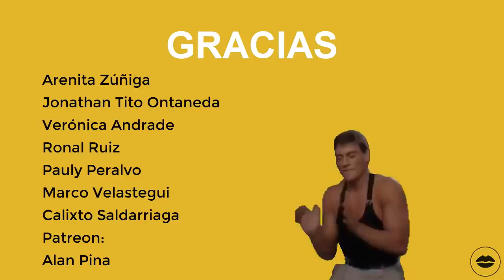La Familia de LENÍN MORENO | Crisis EDUCATIVA | BN Periodismo | Noticias de Ecuador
En este vídeo les hablamos de:

- ¿Lenín Moreno es EL PADRINO? 0:36
- Sistema Educativo esta crisis 6:28

Mira nuestros programas más recientes:
¿Por qué NADIE QUIERE A LENÍN MORENO?